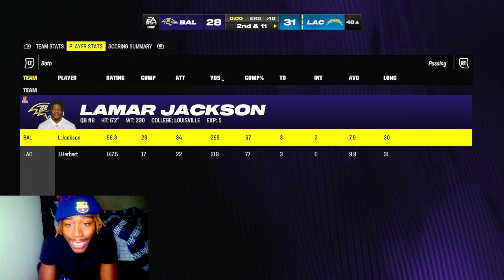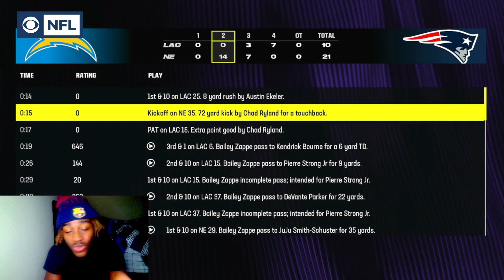I SHUTDOWN ODELL & PICKED OFF LAMAR! Madden 24 Superstar CB Career Mode EP.7! (I MADE OBJ RETIRE!)